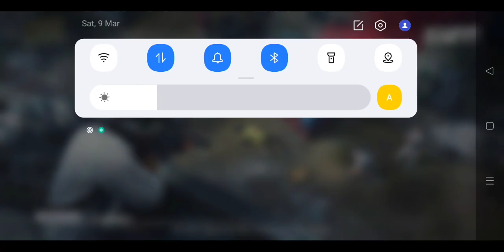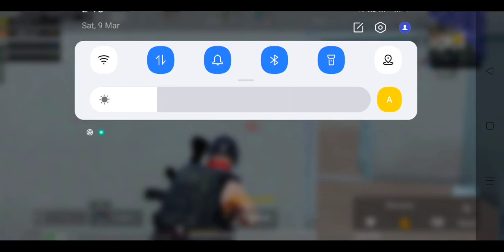welcome to battlegrounds mobile India